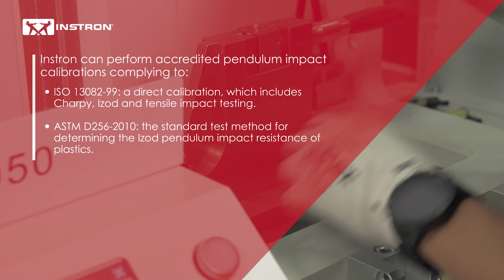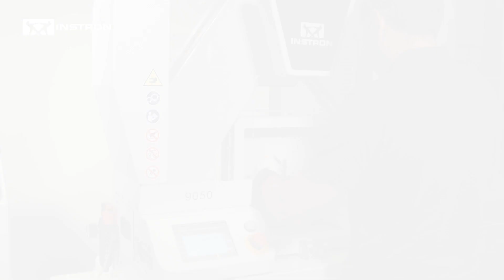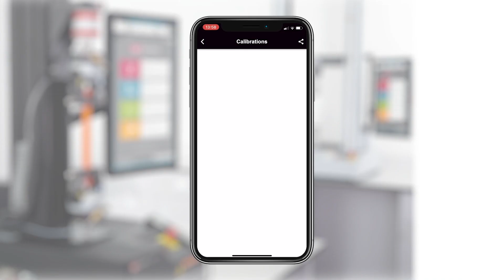Instron® Professional Services | Pendulum Impact Calibration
Instron’s pendulum impact calibration service is critical in ensuring that your pendulum impact test is performing at its highest level of accuracy. Instron can perform accredited pendulum impact calibrations complying to:

- ISO 13082-99 - a direct calibration, which includes Charpy, Izod and tensile impact testing.

- ASTM D256-2010 - the standard test method for determining the Izod pendulum impact resistance of plastics.